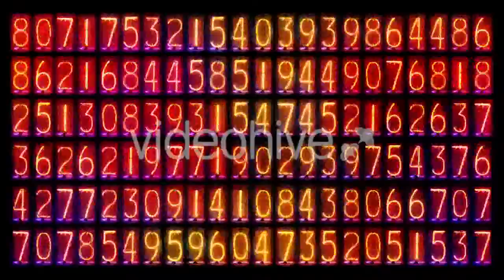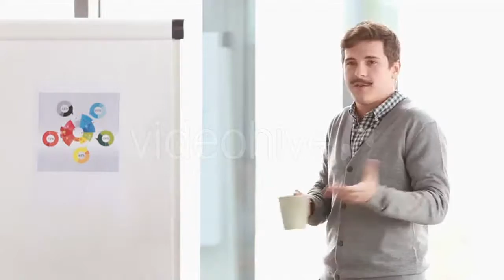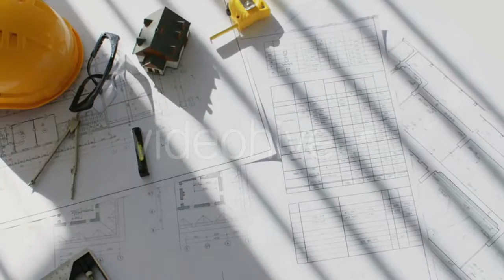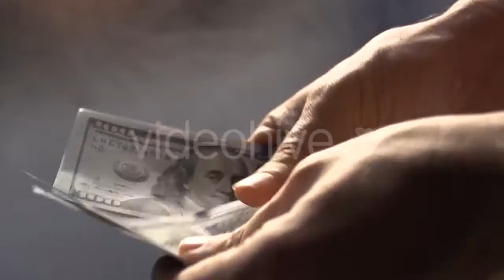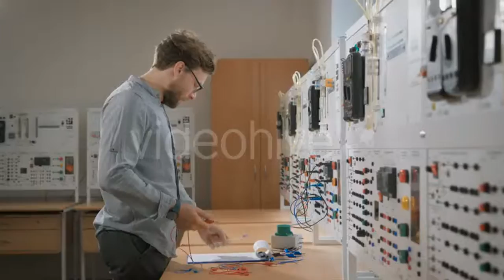Deers - (nature) Stock Footage | Mega Pack +40 items